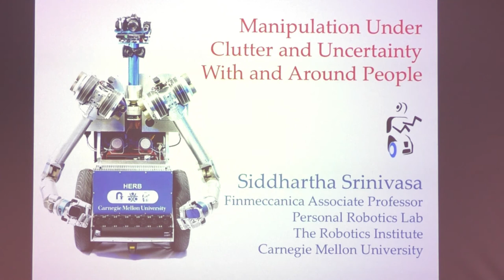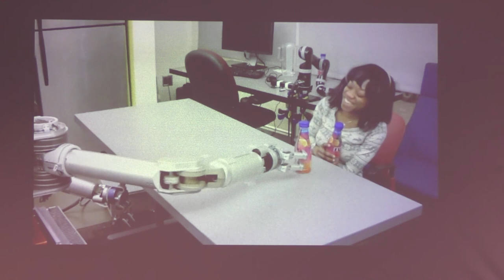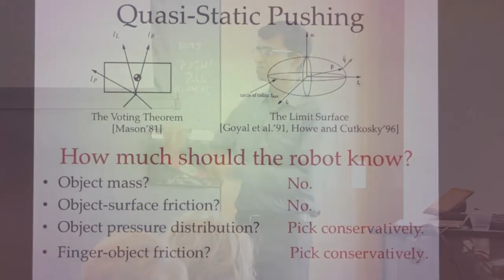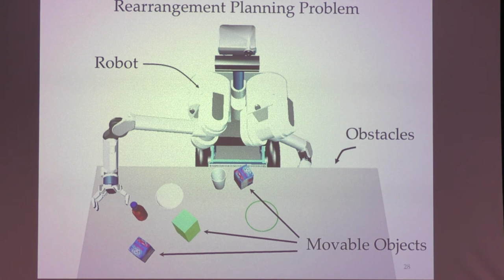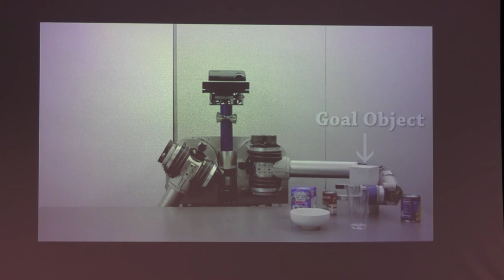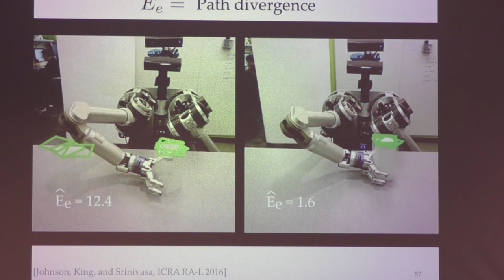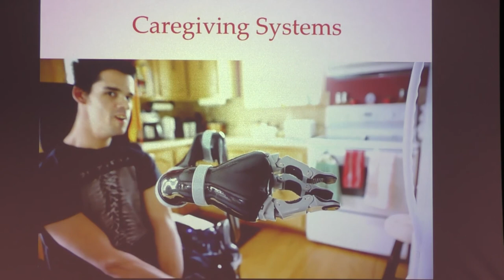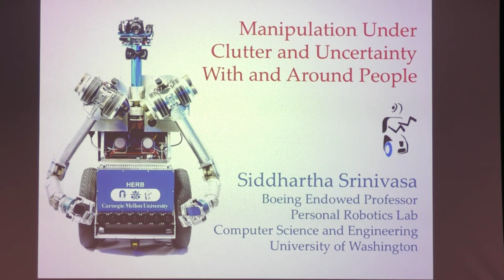RI Seminar: Sidd Srinivasa: Robotic Manipulation...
Robotic Manipulation under clutter and uncertainty with and around people

Sidd Srinivasa
Associate Professor, RI, Carnegie Mellon

Abstract
Robots manipulate with super-human speed and dexterity on factory floors. But yet they fail even under moderate amounts of clutter or uncertainty. However, human teleoperators perform remarkable acts of manipulation with the same hardware. My research goal is to bridge the gap between what robotic manipulators can do now and what they are capable of doing.

What human operators intuitively possess that robots lack are models of interaction between the manipulator and the world that go beyond pick-and-place. I will describe our work on nonprehensile physics-based manipulation that has produced simple but effective models, integrated with proprioception and perception, that has enabled robots to fearlessly push, pull, and slide objects, and reconfigure clutter that comes in the way of their primary task.

But human environments are also filled with humans. Collaborative manipulation is a dance, demanding the sharing of intentions, inferences, and forces between the robot and the human. I will also describe our work on the mathematics of human-robot interaction that has produced a framework for collaboration using Bayesian inference to model the human collaborator, and trajectory optimization to generate fluent collaborative plans.

Finally, I will talk about our new initiative on assitive care that focuses on marrying physics, human-robot collaboration, control theory, and rehabilitation engineering to build and deploy caregiving systems.

Bio
Siddhartha Srinivasa is the Finmeccanica Associate Professor at The Robotics Institute at Carnegie Mellon University. He works on robotic manipulation, with the goal of enabling robots to perform complex manipulation tasks under uncertainty and clutter, with and around people. To this end, he founded and directs the Personal Robotics Lab, and co-directs the Manipulation Lab. He has been a PI on the Quality of Life Technologies NSF ERC, DARPA ARM-S and the CMU CHIMP team on the DARPA DRC. Sidd is also passionate about building end-to-end systems (HERB, ADA, HRP3, CHIMP, Andy, among others) that integrate perception, planning, and control in the real world. Understanding the interplay between system components has helped produce state of the art algorithms for object recognition and pose estimation (MOPED), and dense 3D modeling (CHISEL, now used by Google Project Tango).

Sidd received a B.Tech in Mechanical Engineering from the Indian Institute of Technology Madras in 1999, an MS in 2001 and a PhD in
2005 from the Robotics Institute at Carnegie Mellon University. He played badminton and tennis for IIT Madras, captained the CMU squash team, and lately runs competitively.